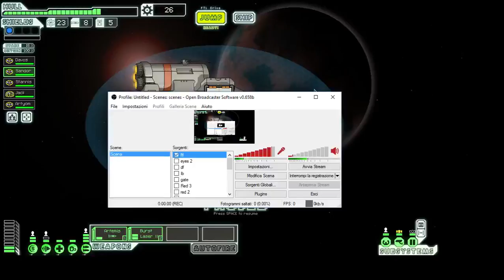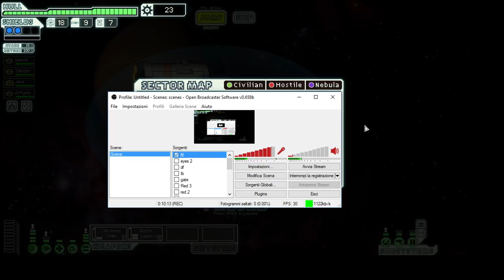Faster Than Light Ep.2 Gameplay ita